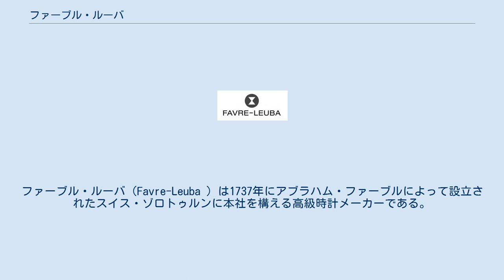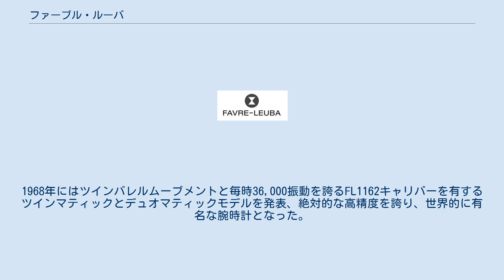ファーブル・ルーバ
ファーブル・ルーバ（Favre-Leuba ）は1737年にアブラハム・ファーブルによって設立されたスイス・ゾロトゥルンに本社を構える高級時計メーカーである。
現存する時計ブランドとしては2番目に古い。
腕時計のデザイン、製造、販売のパイオニアとして、スイス時計業界の発展に貢献したブランドの一つである。
 過去のアーカイブによるとアブラハム・ファーブルは自社工房を持ったウォッチメーカーであり、現在ではそのアーカイブの書かれた1737年3月13日はスイスのル・ロックルの時計産業の始まった日として知られている。
彼の息子の名もまたアブラハム・ファーブルといい、素晴らしい作品を世に送り出し、父親の時計作りの情熱を、現在でも世界中で知られているビジネスへと昇華させた。
 1792年、アブラハム・ファーブルは二人の息子であるフレデリックとアンリ・ルイとともに、ア・ファーブル&フィルズを設立した。
アブラハム・ファーブルは、時計の素材や温度の違いにおける特性などに着目、時計の技術向上に注力し、正確で信頼性の高いムーブメントを世に送り出した。
それは当時の最先端をいくものであった。
 4世代目のアンリ・アウグストゥスはフレデリック、ファーブルの息子で、アブラハム・ファーブルの孫にあたるのだが、ファミリービジネスを拡大する礎を作った。
アウグストゥスの4世代目のファーブル社メンバーはウォッチメーカーや、商人により構成され、1815年、ファーブル・ルーバのブランドを設立する。
彼らはドイツからロシア、キューバからアメリカ、そしてブラジルから中国と様々な国を回った。
19歳のアンリ・アウグストゥスはファーブル家を世界市場でビジネスをする会社へと導き、現在、私たちの知っているファーブル・ルーバの礎を築いた。
 フリッツ・ファーブルは1855年にアデレ・ファニー・ルーバと結婚し、後継者としてビジネスを引き継ぐこととなる。
彼はヨーロッパ、アメリカ、アジアを中心にビジネスを拡大し、数多くの国際的な展示会に参加をした。
例えば1851年のロンドン万博や、1853年のニューヨークフェアにて高い評価を受けることとなった。
彼の息子にあたる6世代目は、特にヨーロッパが危機に瀕している際、様々な市場に進出を図った。
とくにインドはファーブル・ルーバにとって重要な市場となり、ファーブル・ルーバはインドで初めて現地法人を設立したスイス時計会社となった。
 1908年に生まれたアンリ・A・ファーブルは7世代目にあたり、ビジネスを引き続き拡大した。
南アメリカ、アフリカ、中東、東アジア、ヨーロッパにオフィスを設けそれぞれのエリアの代表のポジションを設けた。
彼は父親をはじめとする6世代目の先人達と共に、現在私たちの知っている代表的なモデルの数々を世に送り出した。
 1925年前後、ファーブル・ルーバはモノプッシュ・クロノグラフを搭載した腕時計を製作、1940年にはレベルソ構造を持つ腕時計を製作した。
このチームの元で、ファーブル・ルーバは多くの革新的な腕時計を世に送り出した。
代表的なムーブメントであるFL101キャリバーは1955年に作られ、1957年にはFL103キャリバー・FL104キャリバーという自動巻ムーブメントを製作した。
 1960年から1968 年にかけて、ファーブル・ルーバは黄金期を迎える。
エクストラフラット、ツインバレル、センターセコンド、50時間パワーリザーブを有するFL251キャリバー は1962年に発表された。
1962年、手巻腕時計のビバークを発表。
世界で初めてアルティタイマー（高度計）とアネロイド気圧計を有する腕時計であった。
ポール・エミール・ヴィクトルは南極探検中にビバークを身につけていた最初の人物である。
そしてヴァルテル・ボナッティ、ミシェル・ヴォーシェはアルプス山脈のグランドジョラスに登頂するという偉業を成し遂げた際にもその腕にはビバークが着けられていた。
 1964年には200メートル防水を有する初のダイバーズウォッチであるディープブルーが発表された。
この腕時計は後に、1968年、潜水時間を計測できるだけでなく、デプスゲージ（水深計）を搭載した初の腕時計・バシィが製作したチームにより作られた。
1968年にはツインバレルムーブメントと毎時36,000振動を誇るFL1162キャリバーを有するツインマティックとデュオマティックモデルを発表、絶対的な高精度を誇り、世界的に有名な腕時計となった。
 フローリアン・A・ファーブルとエリック・A・...